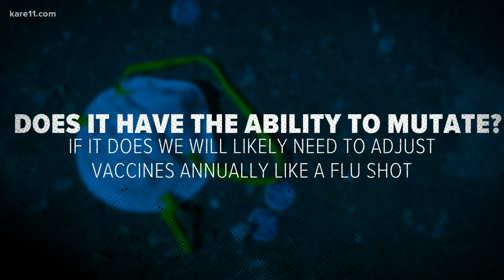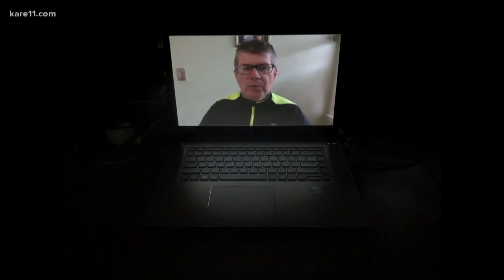U of M trying to develop vaccine for COVID-19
Dr. Marc Jenkins, Director of University of Minnesota Center for Immunology, talks about his team's work to develop a vaccine and all the complexities that surround the important undertaking.